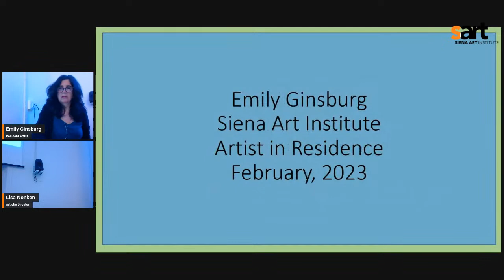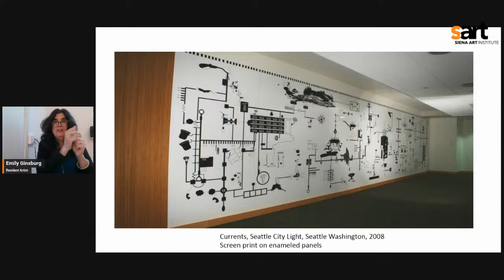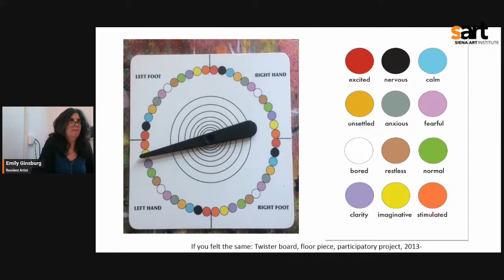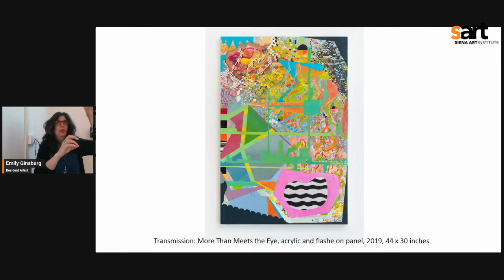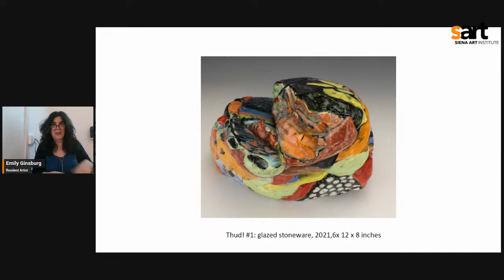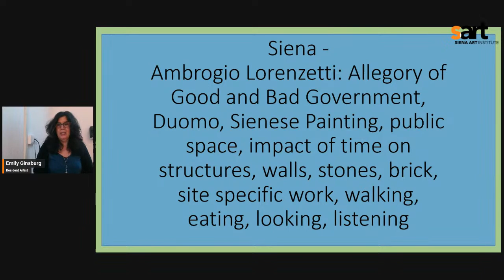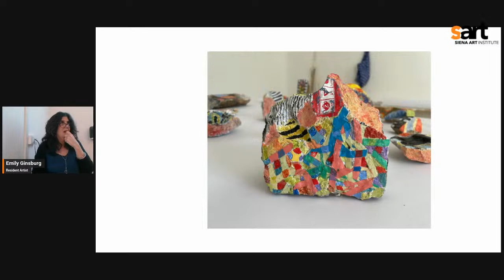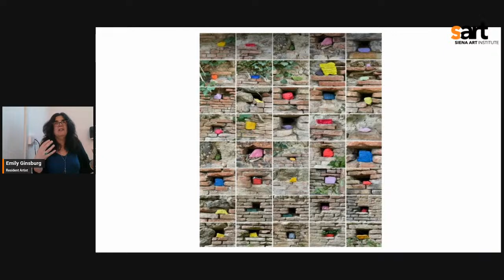StARTers con Emily Ginsburg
Join us on Tuesday, February 21st at 6 pm for an artist’s talk with Emily Ginsburg, our current artist-in-residence at the Siena Art Institute. The event will be held in person at the Siena Art Institute as well as live-streaming!